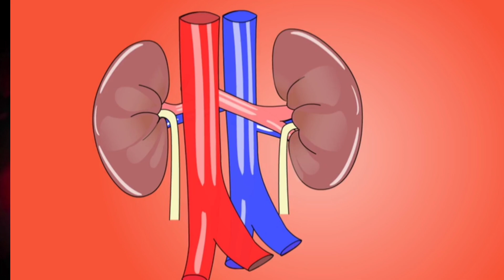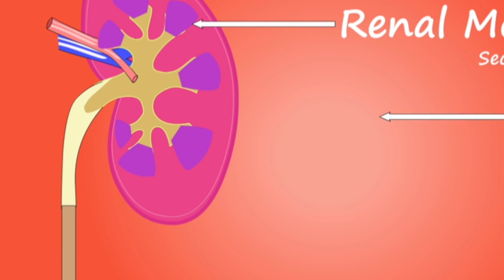ইউরিক অ্যাসিড কি? ইউরিক অ্যাসিড কেন বাড়ে? কি কি খাবেন , কি কি খাবেন না।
ইউরিক অ্যাসিড কি? ইউরিক অ্যাসিড বাড়ে কেন ? কি কি খাবেন, কি কি খাবেন না।

ইউরিক অ্যাসিড কি?
ইউরিক অ্যাসিড কেন বাড়ে?
কি কি খাবেন, কি কি খাবেন না।
ইউরিক অ্যাসিড থেকে মুক্তির উপায়
ইউরিক অ্যাসিডের ডায়েট কন্ট্রোল
ইউরিক অ্যাসিড সমাধান কি
ইউরিক অ্যাসিডের লক্ষণ কি কি